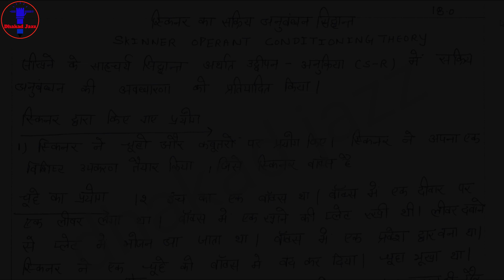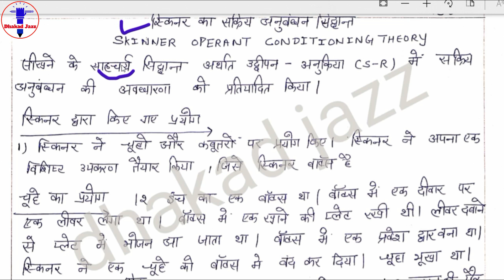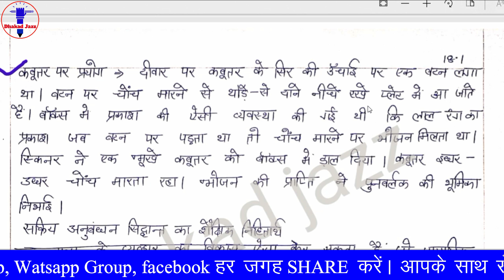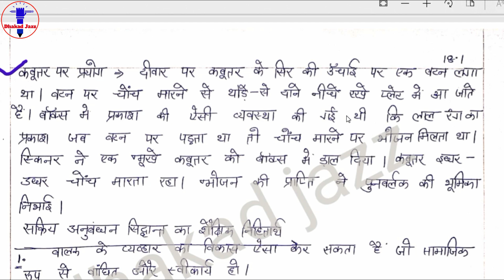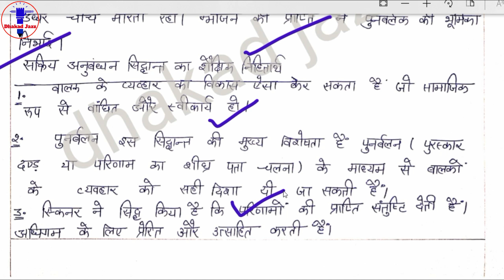CTET CDP Chptr 18.0 Skinner Operant Conditioning Theory (स्किनर का सक्रिय अनुबंधन सिद्धांत) by Alka